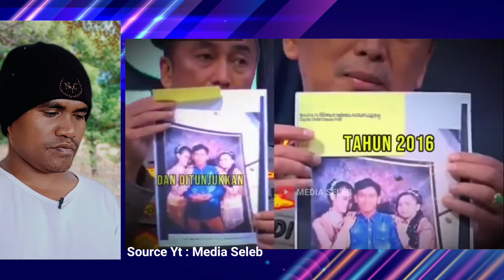Terbongkar-Polri Cirebon Asal Tangkap Pegi Setiawan, Susno Duadji Minta Bukti Pelaku Yang Sebenarnya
DONASI UNTUK  FONSEGA MENGADAKAN ACARA 17 AGUSUTUS 2024 PERTAMA KALI BERSAMA WARGA EX TIM-TIM :

BANK : BRI
NO. REK : 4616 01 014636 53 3
A/N : Elisabeth Franca
ATAU

BANTU ANJELA 1500 ANAK YATIM NTT UNTUK DAPAT TAS & SEPATU SEKOLAH TAHUN INI :

Donasi Ofline bisa Donasi lewat Rekening ini :

BANK : BRI
A/N : Elisabeth Franca